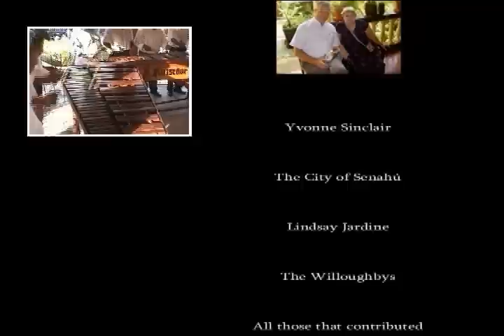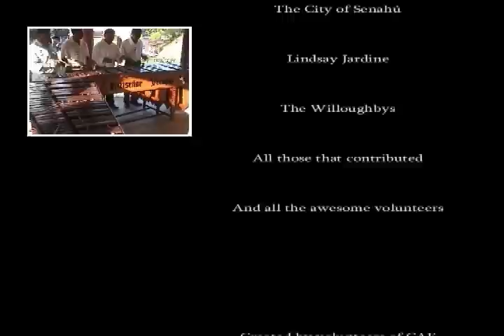Project Guatemala - Charity Anywhere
Charity Anywhere Foundation in Senahú and San Nicolás, Guatemala.